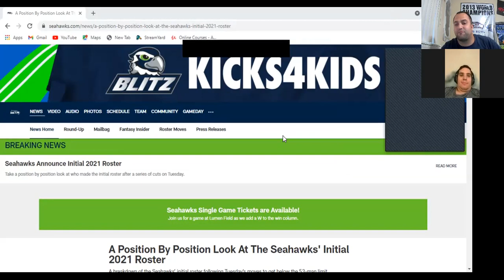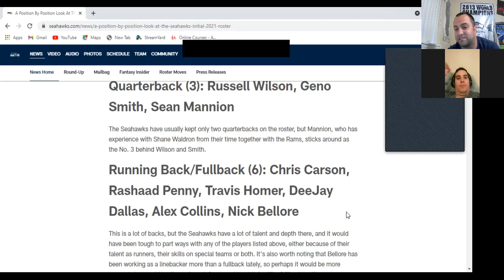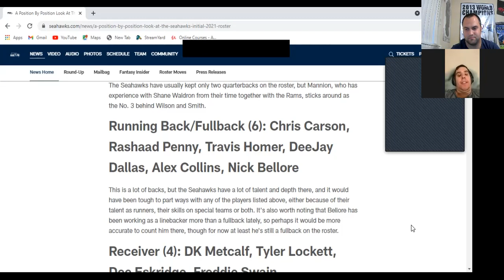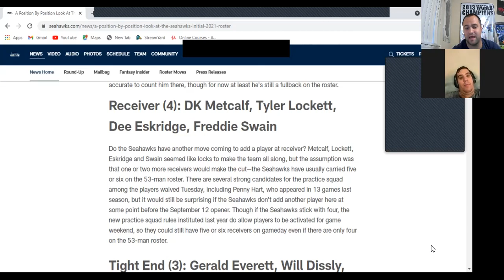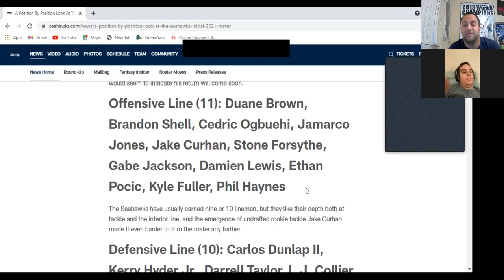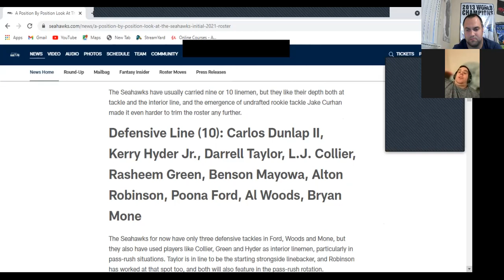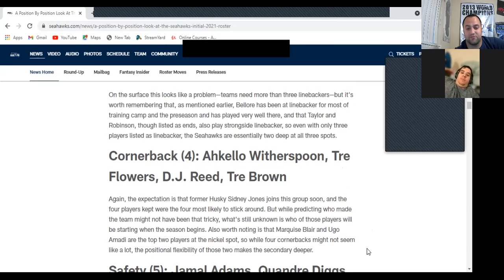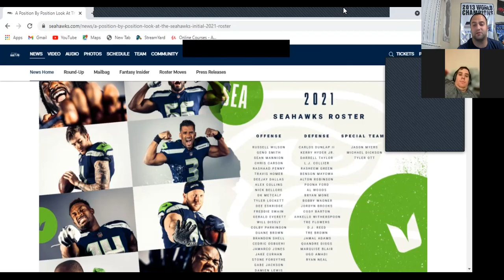Seahawks final 53 man roster reaction with Michael Mathis